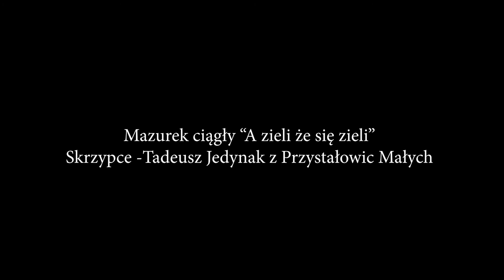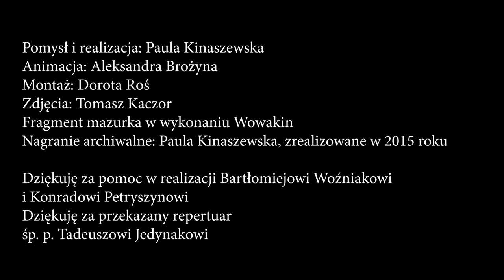A zieli że się zieli- ober ciągły/ and they grew green- pulled out oberek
Film jest częścią cyklu filmów edukacyjnych do nauki tradycyjnej gry skrzypcowej związanej z repertuarem ludowym regionów Radomskiego i Opoczyńskiego. Zawiera 25 filmów. Pomysłodawczynią, realizatorką i wykonawczynią jest Paula Kinaszewska- skrzypaczka, śpiewaczka, aktorka, badaczka folkloru muzycznego i nauczycielka.
Concept and production: Paula Kinaszewska,
Animated by:Aleksandra Brożyna,
Edited by: Dorota Roś,
Shot by: Tomasz Kaczor,
A fragment of the mazurek performed by Wowakin
English subtitles: Konrad Petryszyn, Paula Kinaszewska, Aleksandra Zadroga
Archival footage presented thanks to the courtesy of Muzyka Zakorzeniona Foundation, Muzyka Odnaleziona Foundation and Archiwum Polskiego Radia
I want to thank Bartłomiej Woźniak, Piotr Baczewski, Małgorzata i Andrzej Bieńkowscy, Maria Siwiec, Władysław Kosylak, late Piotr Gaca, late Tadeusz Jedynak, late Józef Zaraś, late Jan Derleta and late Marianna Kowalska
Created thanks to the support of the Ministry of Culture and National Heritage